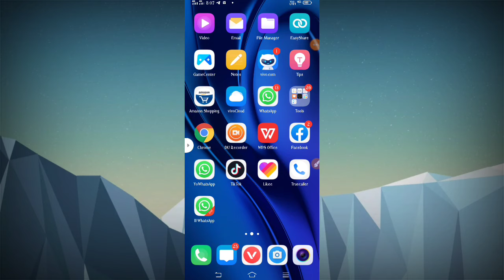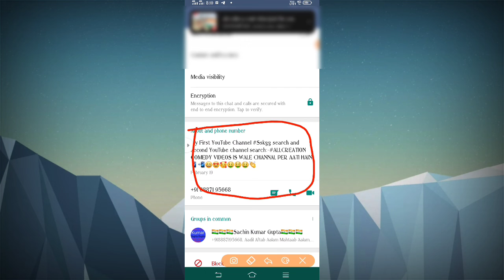WhatsApp per privacy Kaise lagaye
Namaskar dosto aaj ki is video mein Maine Aapko bataya Hain aap Apne move me koi aadmi agar aapke WhatsApp massage Kiya huA Hain to name kaise pta Kare

WhatsApp ki Best trick fallow karo not back